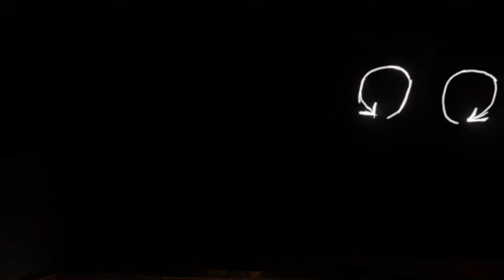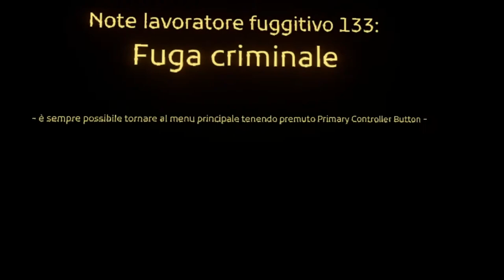ECCOVI NAUTICRAWL MA IN VR!! || A Rogue Escape || GAMEPLAY ITA